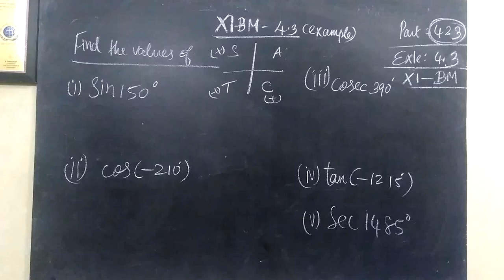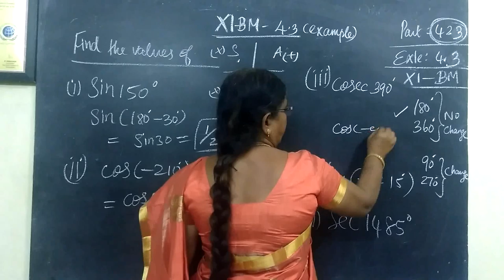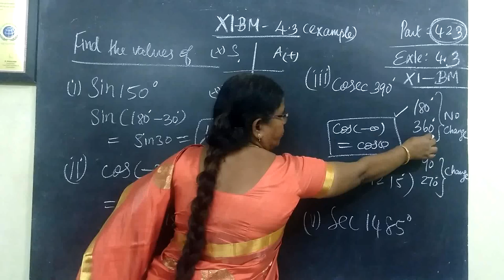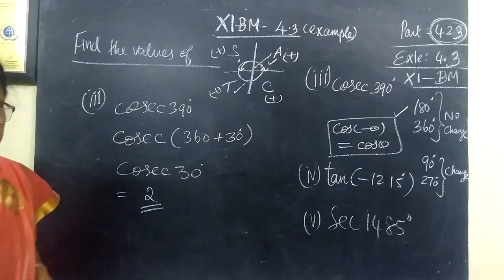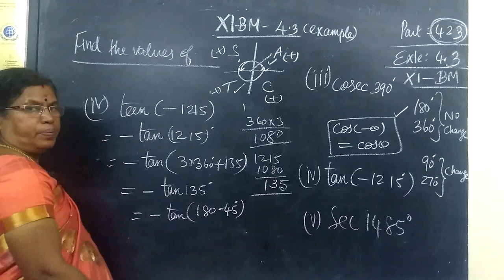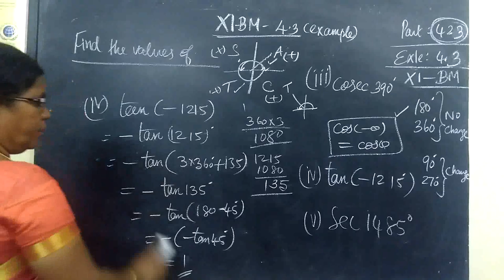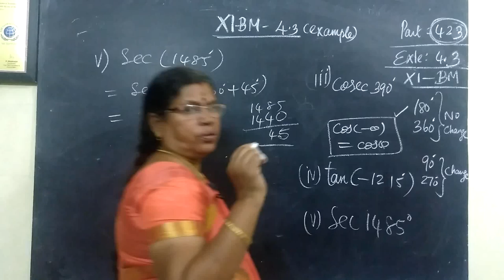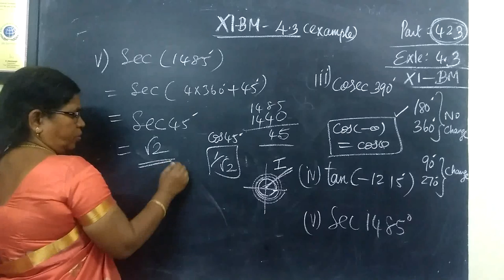+1 BM_ [Exle-4.3] Trigonometry Gomathi maths and english